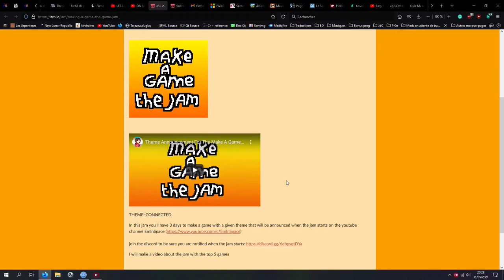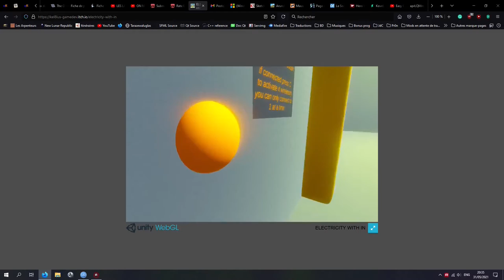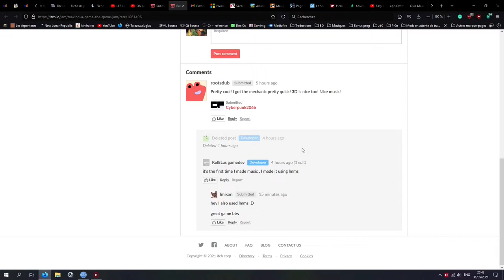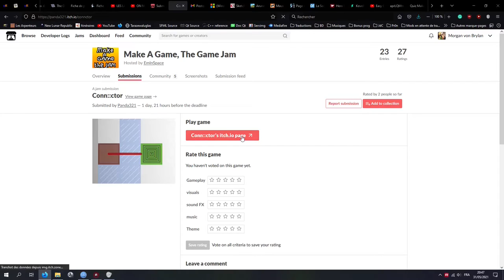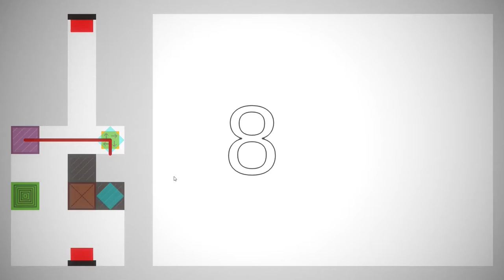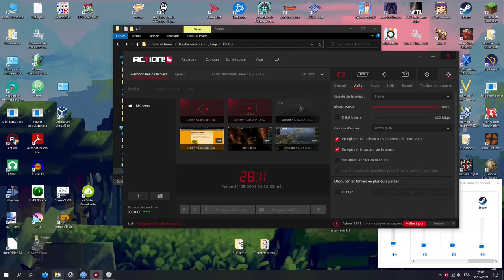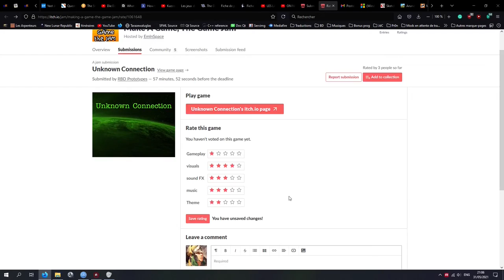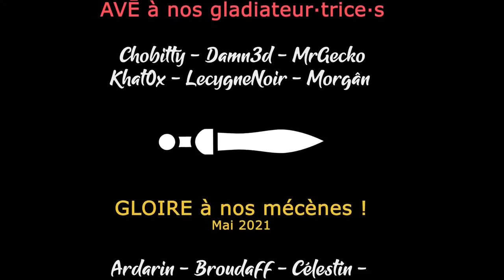[FR][Morgân] Make a game, the game jam – 1/3 - Des puzzles et un alien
Morgân s'est lancé dans un Game Jam ! Et ainsi, c'est à nous d'en profiter 😍

- Ardarin
- Broudaff
- Célestin
- Gaelden
- Inaru
- Mallevin
- Papillote